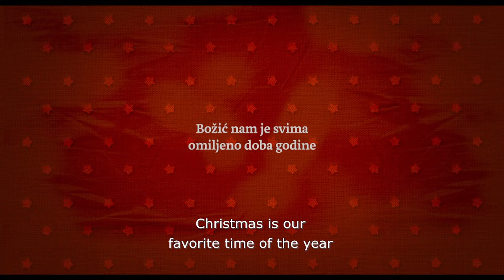SIFF 2016 -Sve najbolje All the best trailer en HD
Pastry-shop worker Verica, opera singer Brankica and Martin are the protagonists of this film-story about loneliness and search for love